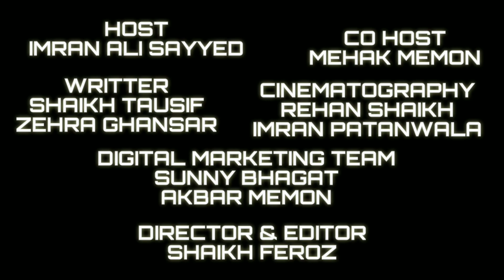SORAF KING & D CRAZY RAPPERS PROMO||VOICE OF TALENT PRESENTED BY GEMS OF MUMBRA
We are showing a glimpse of Soraf king & D crazy 3rd episode from voice of talent show, which is going to get aired on sunday 6 september 2020 @ 10 am on youtube channel gems of mumbra

Our aim is to launch this show to bring up talented peoples in front of the world.
So, we need your love & support to help talented peoples in achieving their dreams.

Keep loving & sharing this post.👍